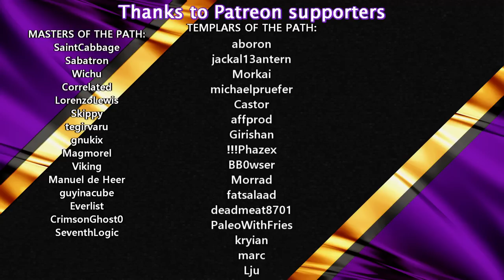Cliffside Robotics: Metal and Robot Districting | 06 | Timberborn Update 4 | Lets Play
TIMBERBORN:
Humans are long gone. Will your lumberpunk beavers do any better? A city-building game featuring ingenious animals, vertical architecture, river control, and deadly droughts. Contains high amounts of wood.